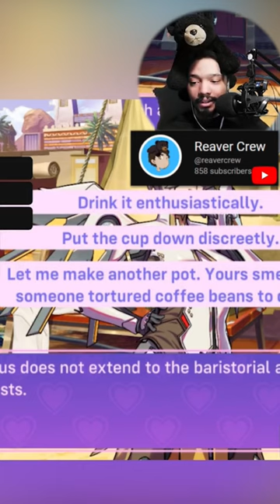MERCY MADE ME COFFEE | LOVERWATCH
VIDEO TOPIC: YOUR NOT CUPID! YOUR HANZO SHIMADA
                                                 ⬇️ SOICAL MEDIA LINKS  ⬇️
                                                       ⬇️ BUSINESS INFO ⬇️
                                          ⬇️ / PC EQUIPMENT (Amazon Links)⬇️
✯ Phone : iPhone: XR
✯ Editing Apps : CAP CUT (FREE) & PREMIRE PRO
✯ Selfie Stick Tripod with Remote AMAZON